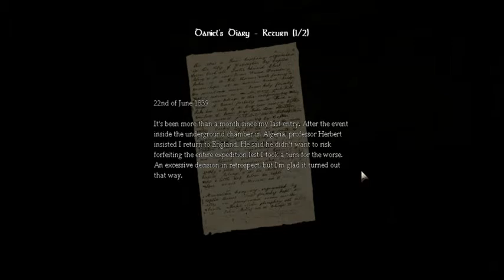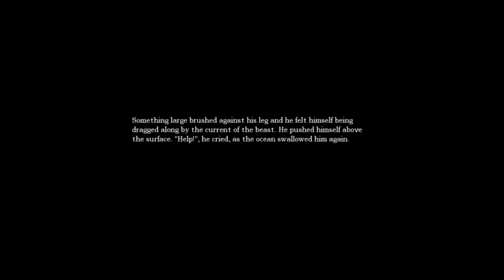Let's Play Amnesia Part 5: Dafuq Kind of Fish is That?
I meet Mr Water monster who doesn't seem to like me...